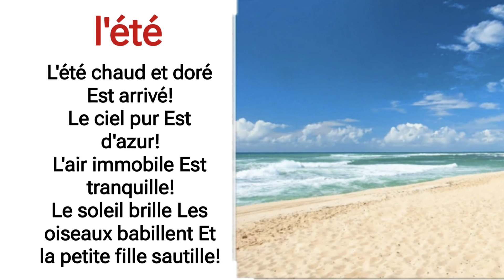poésie l'été CP CE1 CE2